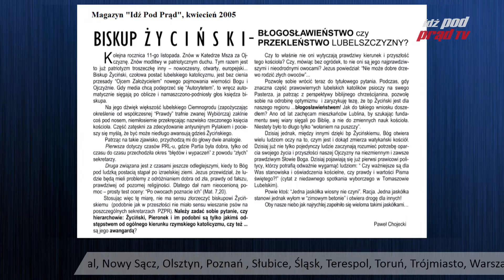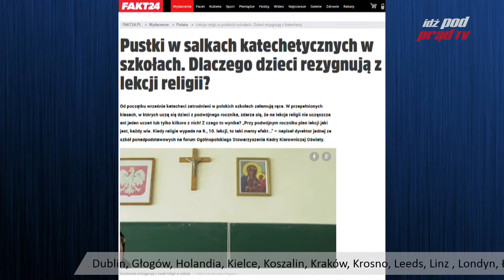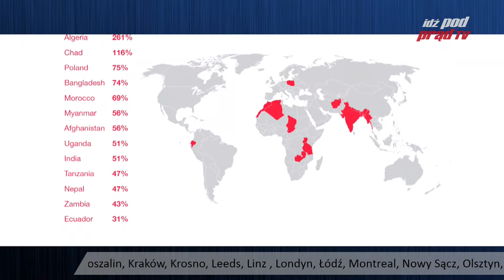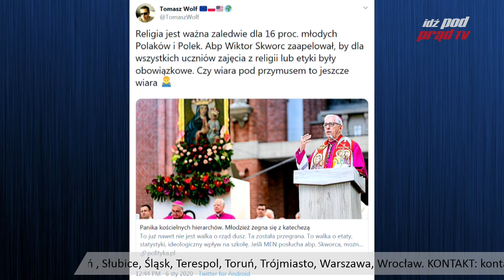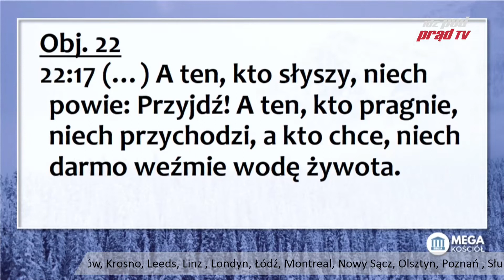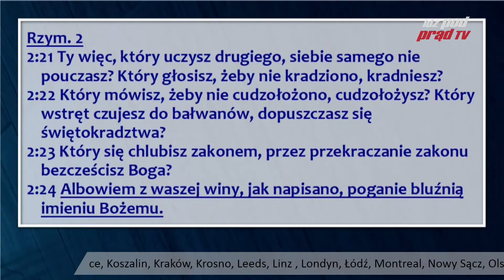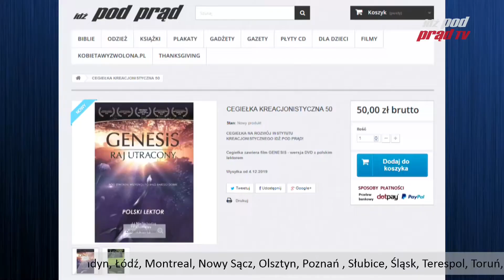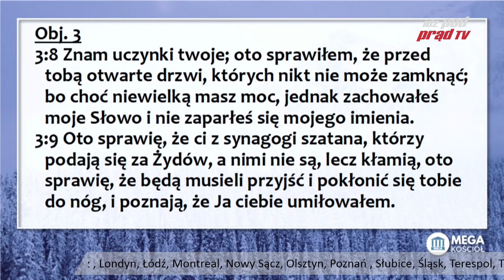Którędy do nieba? Kościół chce obowiązkowej religii! Czy to uratuje Polskę? 2020.01.08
Abp Wiktor Skworc apeluje o obowiązkowe lekcje religii lub etyki! Twierdzi, że są konieczne, by młodych "wychowywać do pokoju”. Czy to uratuje młode pokolenie przed nihilizmem? Czy kościół boi się masowego wypisywania się z religii?

Więcej na megakosciol.pl Grupy biblijne KNP:
Bawaria, Białystok, Chicago, Corby, Dublin, Głogów, Holandia, Kielce,